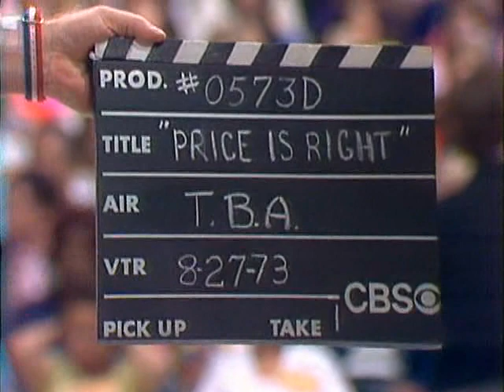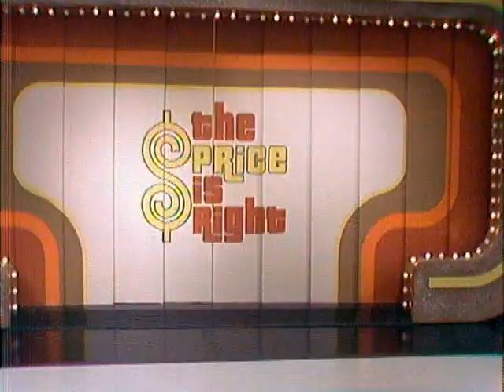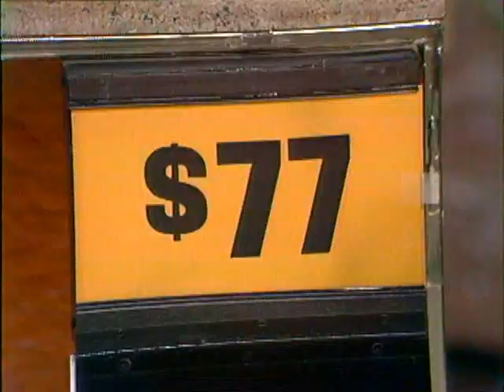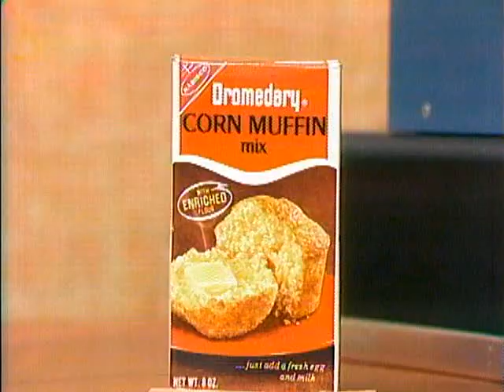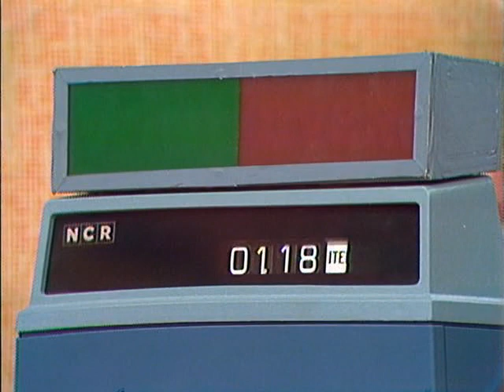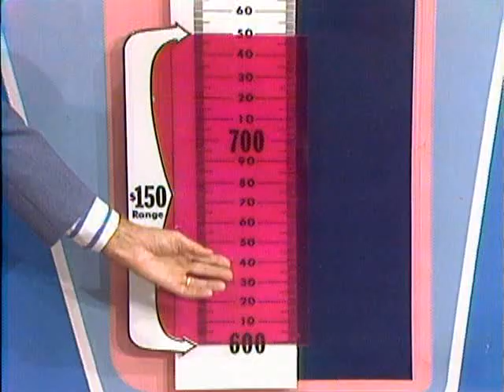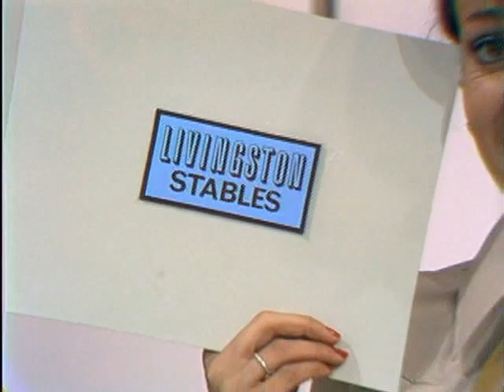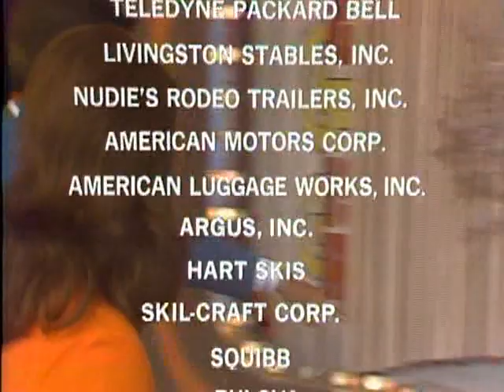The Price is Right (1973 08 27)